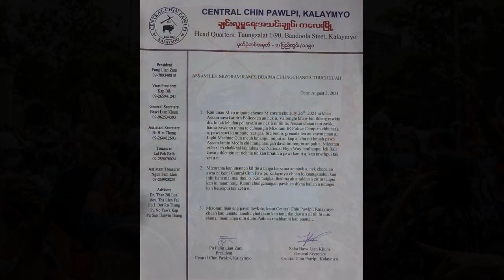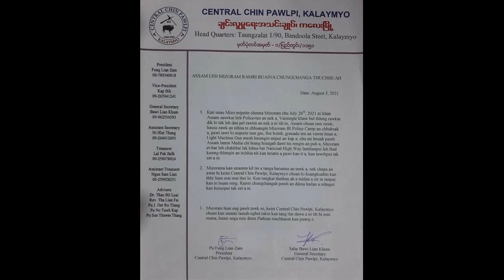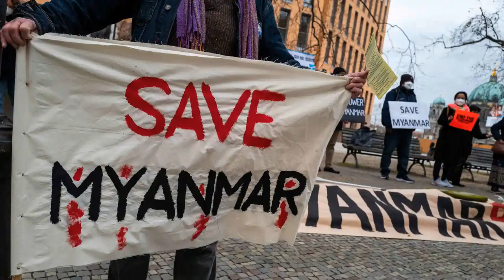Myanmar-ah Rin phak bak thil a thleng ! Hnehna nî beiseina erawh a sang zêl 😔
While we try our highest Sincerity to provide you genuine and reliable news and write-ups,in the event of any error or dapute arise,the Channel of its creator or will not be responsible. The sanctity and correctness must be examined first.